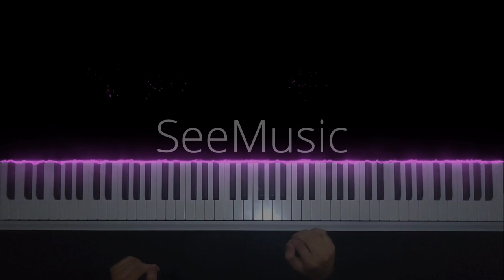Канги - Возьми сердце мое | Piano cover